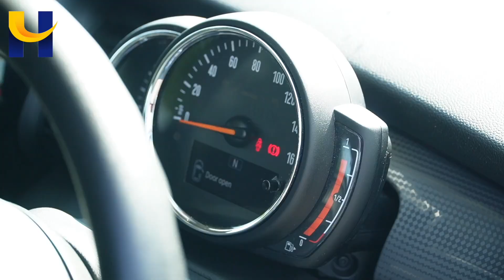MINI COOPER HT68OCY